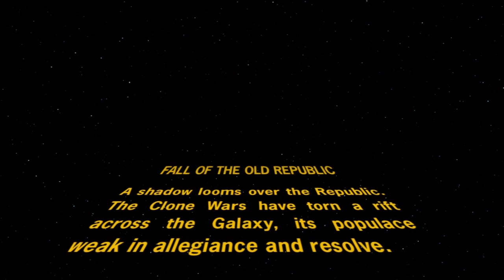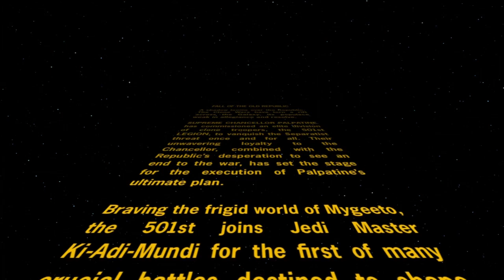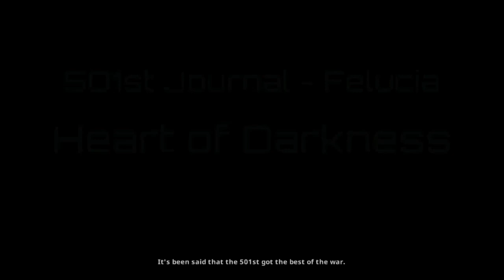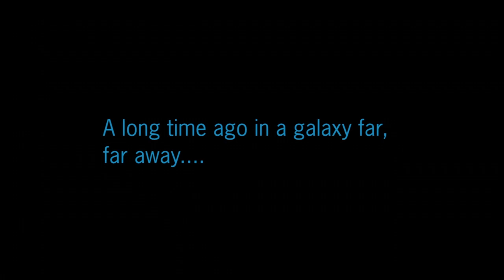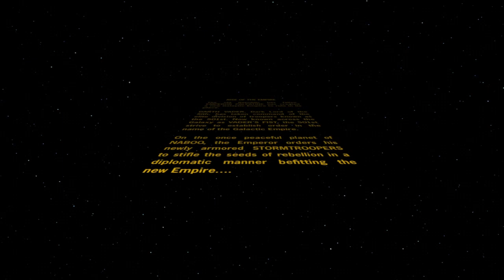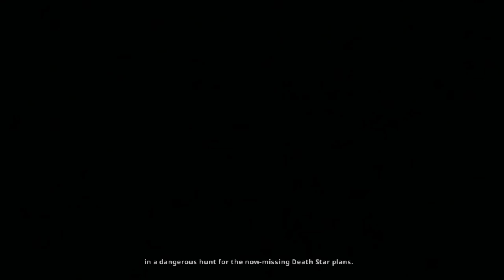WEEGEETHEGOD Star Wars Battlefront 2 - The Best Star Wars Game